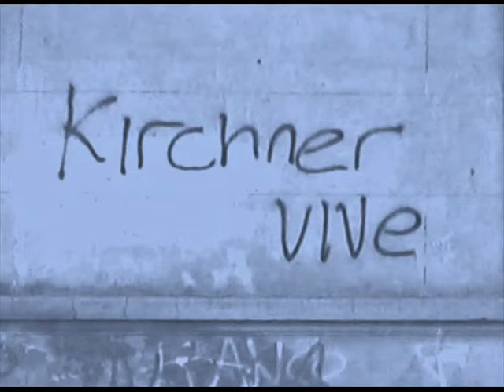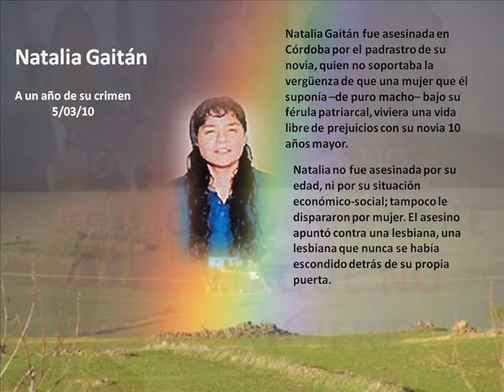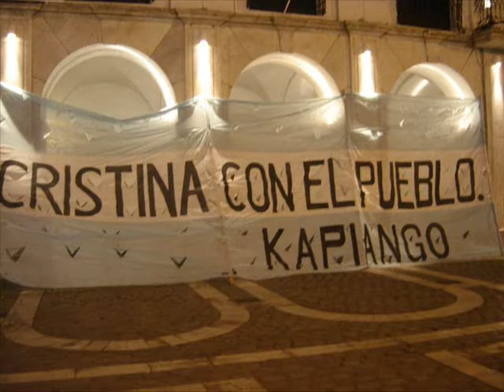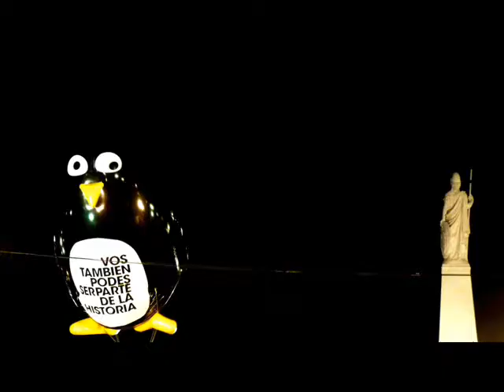CORDOBA FRENTE PARA LA VICTORIA